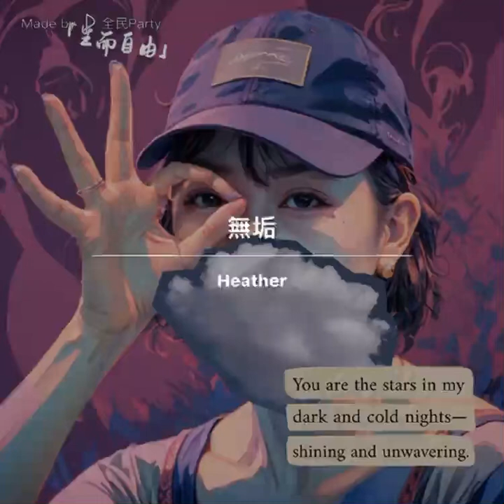無垢 清唱Heather